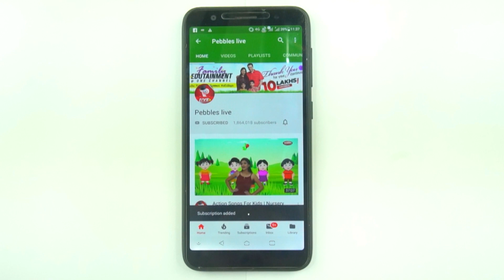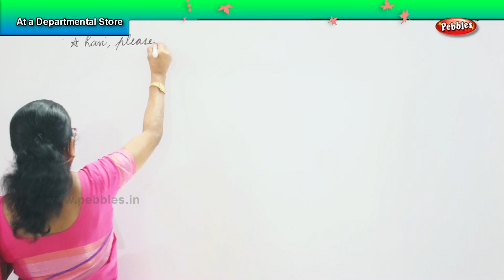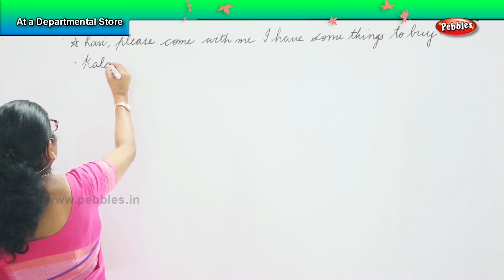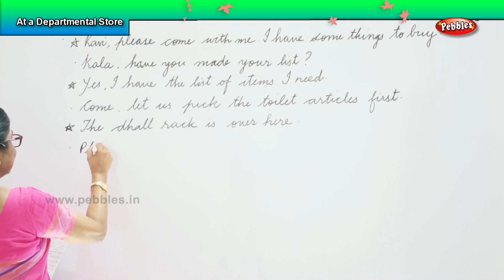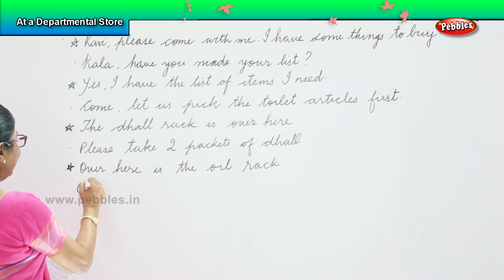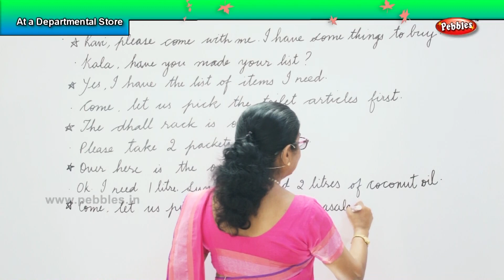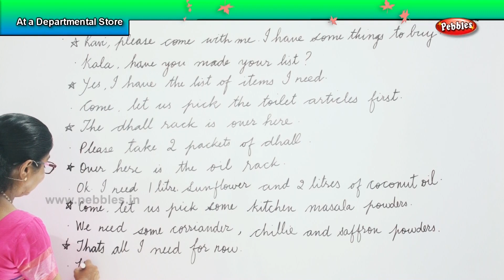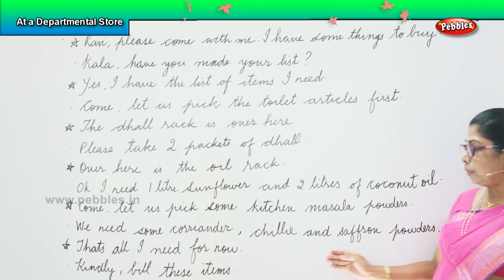Spoken English Conversation for Kids | At a Departmental store | English Grammar for kids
Children usually learn to speak their own language with a lot of support from their parents. Children are used to copying what their parents say. So with English too, no matter what your own level is, you can help!

Children may lack confidence in speaking English – seeing their parents using English in various situations around the home may help them feel more comfortable speaking English. And of course it is good for children to see English being used in a place other than school.

Make a note of what they are studying
On this website, or in your child's coursebook, you can find the language that your child will be practising at school through their Oxford coursebook. You can make a note of the language focus for each term and use this to try and focus any English activities around that.

Having "Time for English"
Children need a reason to communicate in English. If both parent and child can communicate more effectively in your mother tongue, children will be less motivated to join in. Allocating "Time for English" for a focussed period of time in a day helps (ten minutes, perhaps?) – and preparing the children in advance helps too. "We have Time for English in five minutes time."

For young children, having a toy that you pretend speaks only in English is a good way to make English fun and meaningful. Your English time could be Time with Harry perhaps. As you do your activities, Harry could say simple phrases: Very good! What's that in English? etc.

Doing everyday things
Look at, and listen to, the phrases in the language bank (PDF, 90KB).
You can repeat these phrases while you do everyday things, like laying the table, going shopping, putting things away. Repeat these phrases more often than you would naturally.
Let's put the plates here.
That looks nice!
OK. Three yogurts.
This goes here.

Getting the children to respond
The next step is to try to use phrases for children to act on and respond to in English. So during these everyday events, ask children to help or ask them about their opinions.
Where is your book?
Can you put the spoons on the table?